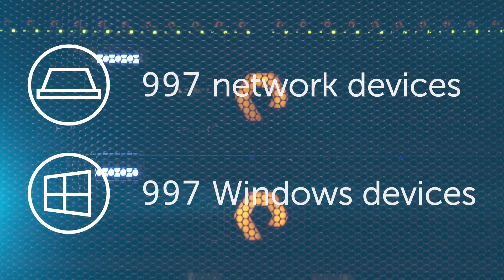Data Center case study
Datalink helped one of the world’s largest data center companies reinvent 140 data centers. Watch the video case study.